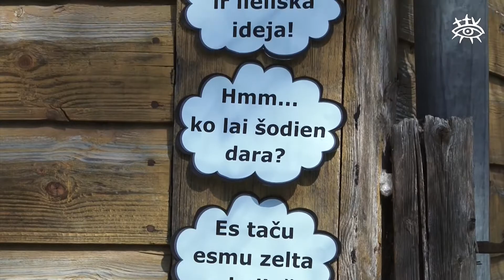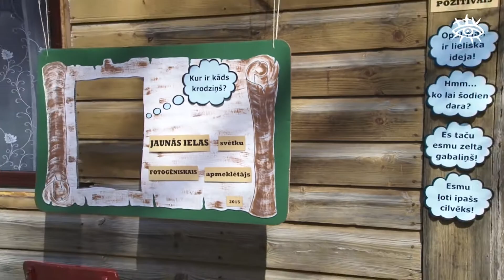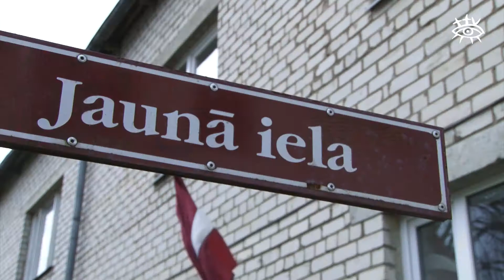Valdemārpilī Jaunās ielas svētki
Jau piekto gadu Valdemārpils jaunajā ielā dzīvojošie paši sev un kaimiņiem sarīko lustīgus svētkus. Šogad svētki īpaši, jo tiek atzīmēti 5 gadu jubileja